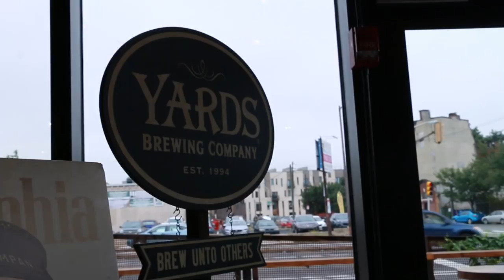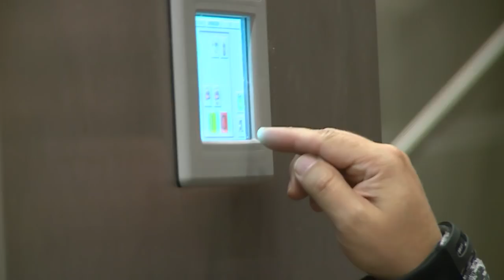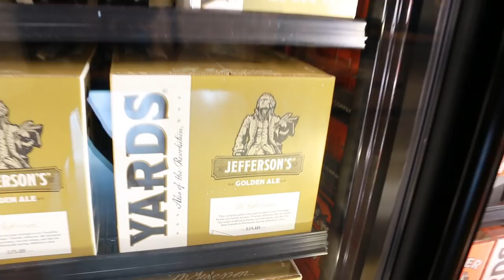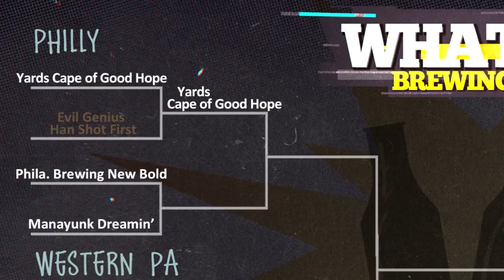Tom Kehoe Interview I Extended Cut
Catch our season premiere on NBC Sports Philadelphia!
Saturday, September 22 @ 11pm
Tuesday, September 25 @ 6pm

"What's Brewing" is a television series promoting Pennsylvania’s quickly evolving brewing scene, explores emerging beer trails, pubs, and restaurants. Hosted by beer authorities Glen Macnow & Joe Sixpack (Don Russell) with Sierra Guenst.